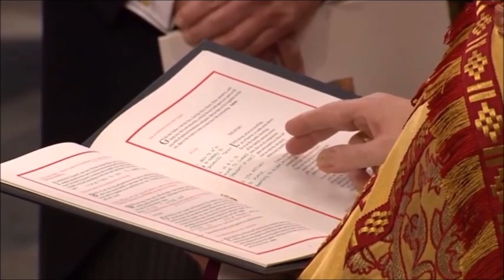✨🅵🆁🅾🅼 🅱🅾🅾🅺-🆁🅴🅰🅻🅸🆃🆈:𝔘 𝔞𝔯𝔢 𝔅𝔢𝔱𝔯𝔬𝔱𝔥𝔢𝔡 𝔱𝔬 1 𝔭𝔢𝔯𝔰𝔬𝔫!